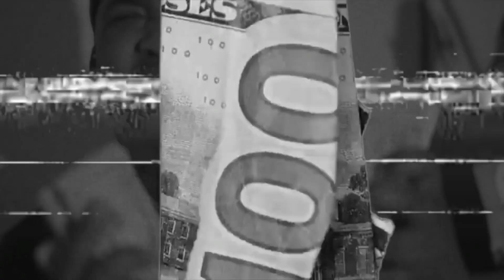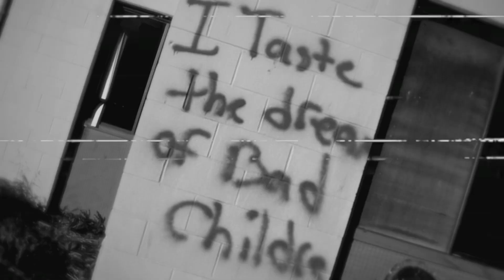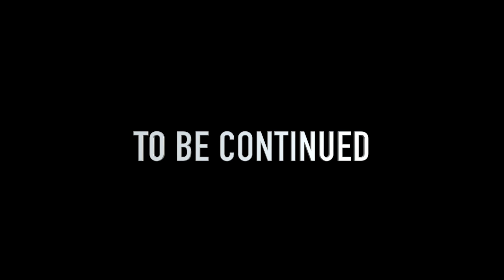King NIT X GANGSTA D “THE PROCESS” (Official Video)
👑NIT Releases “THE PROCESS” x Gangsta D
A Hot New Banger Produced By RAMPAGE MUZIK